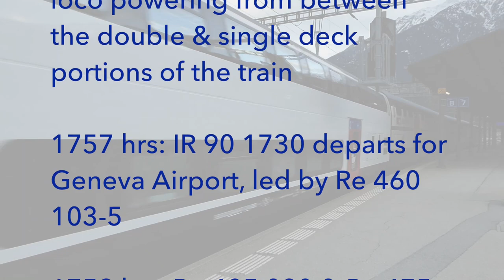Swiss trains: Late Afternoon at Brig Bahnhof, 18Feb22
A late afternoon visit to the "SBB" platoforms at Brig.

1726 hrs: IR90 1830 departs for Geneva Airport, pushed by a Re 460 loco, as SBB Cargo’s 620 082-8 arrives with a cereals service

1734 hrs: RE4280 service departs for Bern via the Lötschberg-Bergstrecke, with BLS “Lötschberger set RABe 535 107

1737 hrs: SBB Cargo’s 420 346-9 & 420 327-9 head south light engine.

1738 hrs: R6228 departs for Monthey with a 3 car RBDe 560.4 set

1740 hrs: MCRE ES64 F4 108 & 109 lead a northbound intermodal service through the station

1748 hrs: BLS Re 465 001 & sister unit pass with a southbound intermodal service, as train IC8 departs for Romanshorn, with an Re 460 loco powering from between the double & single deck portions of the train

1757 hrs: IR 90 1730 departs for Geneva Airport, led by Re 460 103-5

1759 hrs: Re 485 020 & Re 475 413 shunt to the depot

Unfortunately my visit was a bit late in the day & it was starting to get dark & video quality was not at its best.